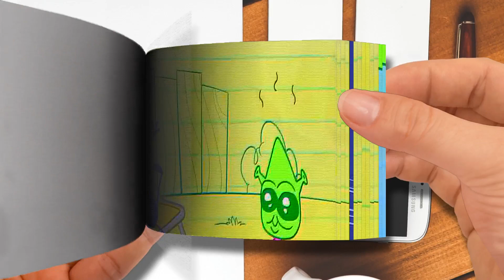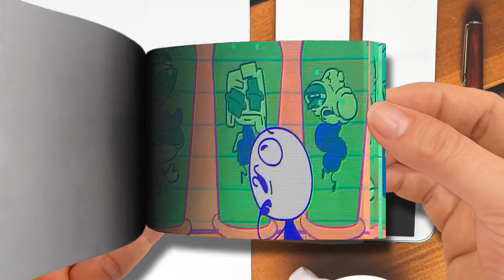What Lurks In The Shadow Puppets Part 2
【Flip Book】 What Lurks In The Shadow Puppets-Part 2